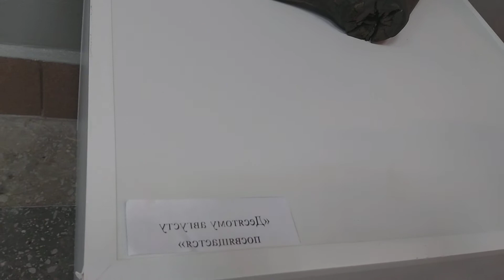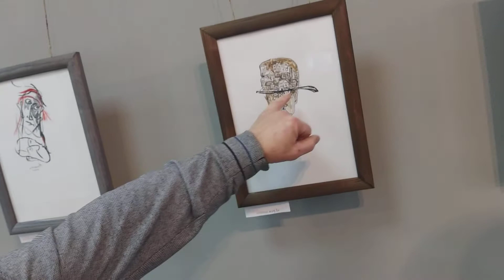Аляксандр Лазеркi - Презентация/Skulpturen+Graphik.